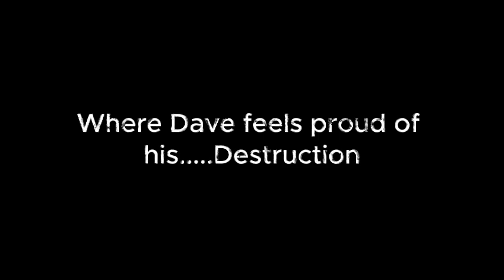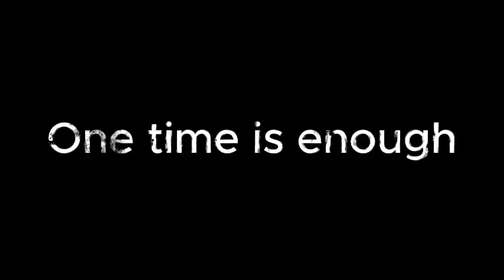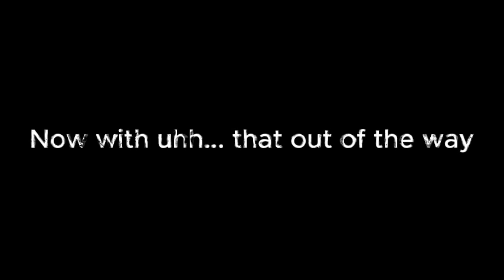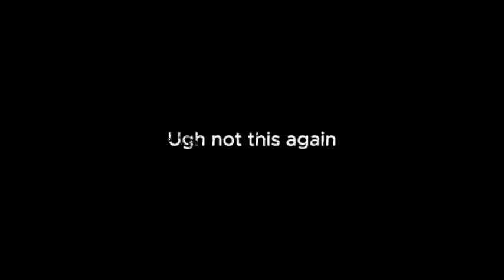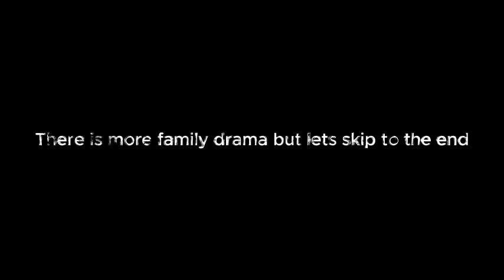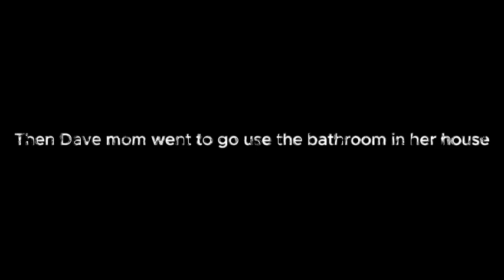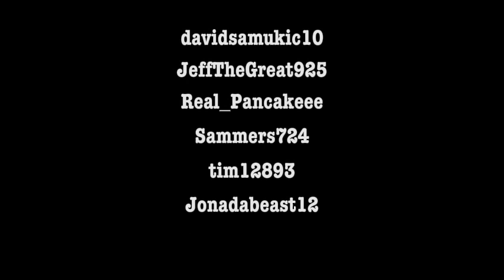Dave & The Little Brat Series Ep 3 (Dave's Worst Christmas)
Dave father of the year